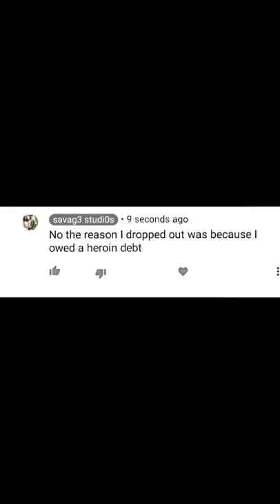Paradigm Media News Boxer